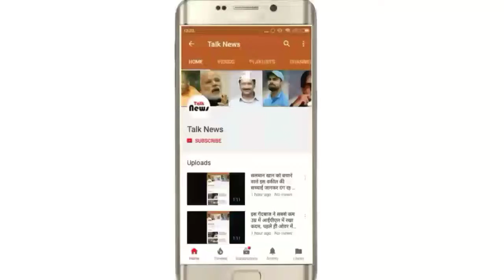ग्रेटर नोएडा इमारत हादसे को लेकर आई बुरी खबर